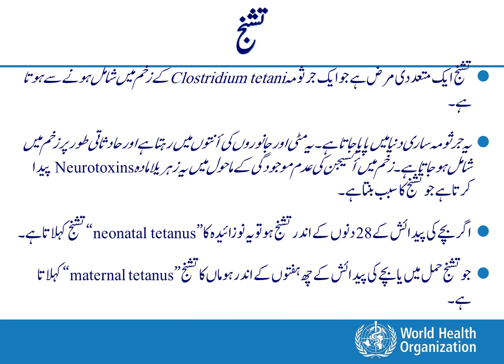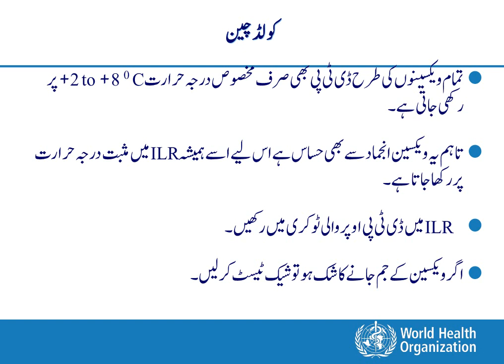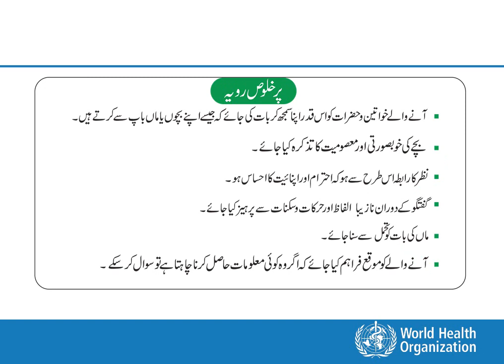Introduction of DTP Booster in EPI (Urdu) Presentation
Vaccination
Immunization
SH&NS
School Health & Nutrition supervisor